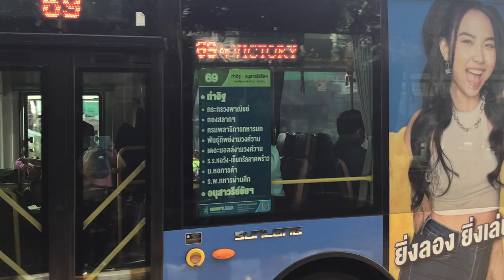Smart Bus (BMTA Private Joint) Sunlong SLK6129CNG Line 69 69-13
Smart Bus (BMTA Private Joint) Sunlong SLK6129CNG Line 69 (Tha-It Market-Victory Monument) No.69-13 on Sanambinnam Road